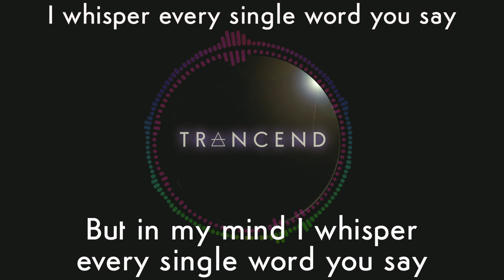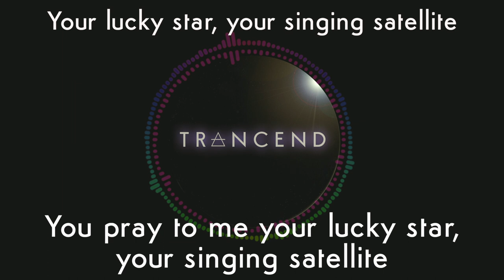Trancend - Satellite (Oceanlab cover)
It's been a long time coming!! Oceanlab - Satellite, our favourite classic trance track gets Trancended!!!